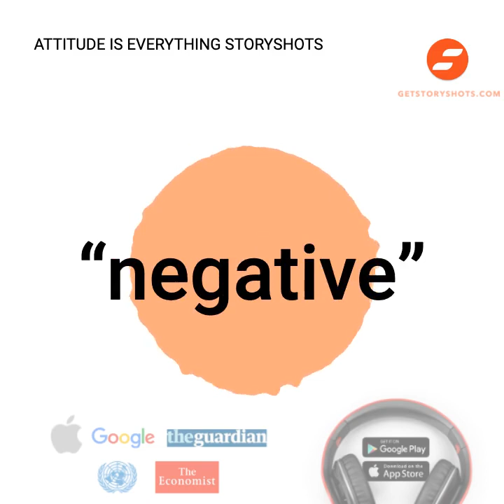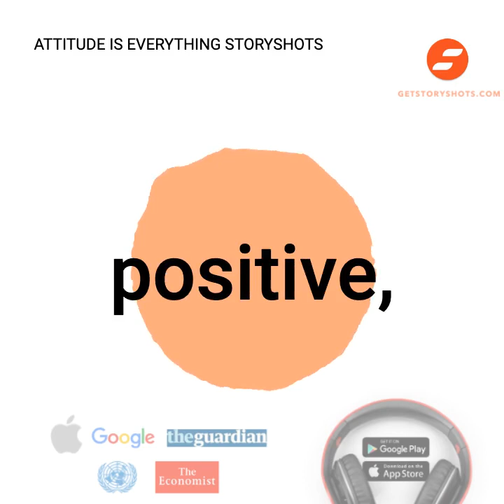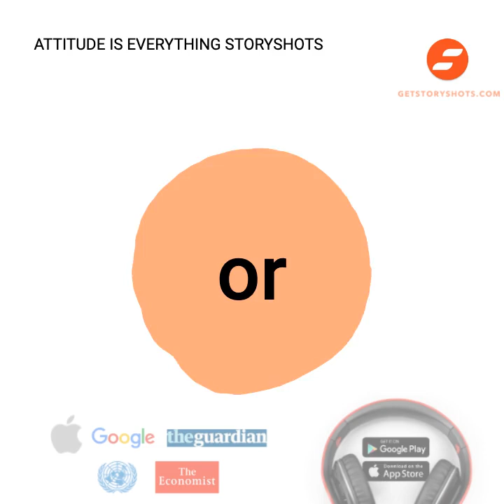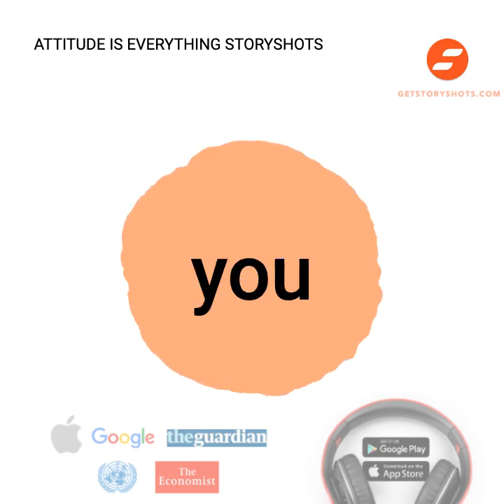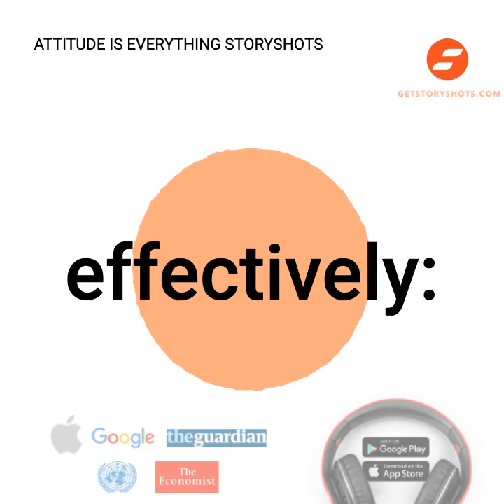Attitude is Everything Book Summary and Review | Jeff Keller | Free Audiobook (Updated)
Watch the animated audio summary of Attitude is Everything.
Order the full book on Amazon to learn the juicy details
Life gets busy. Has Attitude Is Everything by Jeff Keller been gathering dust on your bookshelf? Instead, learn the key insights now.

Chapters
00:00 Intro
00:55 Jeff Keller's Perspective
1:42 Introduction to Attitude is everything
2:12 StoryShot #1: Our Thoughts Drive Our Circumstances
2:44 StoryShot #2: Your Attitude Is a Mental Filter
4:19 StoryShot #3: Positive Thoughts Attract Success
5:37 StoryShot #4: Visualization Is a Skill We Learned From a Young Age
6:31 StoryShot #5: Do Whatever It Takes
7:17 StoryShot #6: Find the Lesson in Problems
8:21 StoryShot #7: Use Positive Self-Talk to Your Advantage
9:18 StoryShot #8: Exaggerate Your Happiness When Answering Questions
10:11 StoryShot #9: Only Share Your Big Worries
11:09 StoryShot #10: Surround Yourself With Positivity
12:14 StoryShot #11: Step Out of Your Comfort Zone
13:19 StoryShot #12: Kick On After Failing
14:18 StoryShot #13: Create a Network That Supports You
15:35 Final Review and Analysis of Attitude is Everything
16:20 Criticism and Rating of Attitude is Everything

Get the full text and animated versions on our free top-ranking app